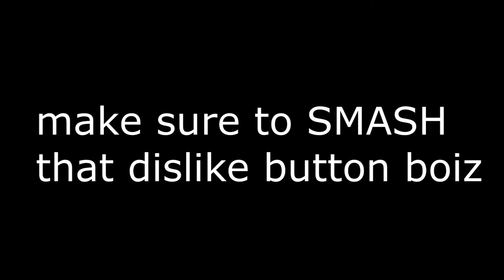the spongeboys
this is how true spongeboys fight to the death

after Leonard and Patrick got out of boating school, they fucked shit up in the purge although the whole population has already been wiped out by dead-memers